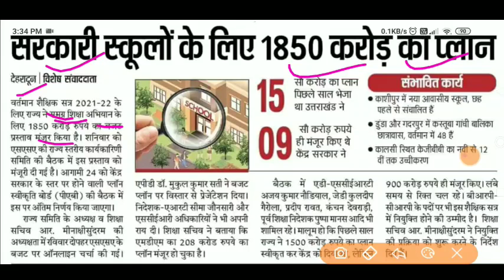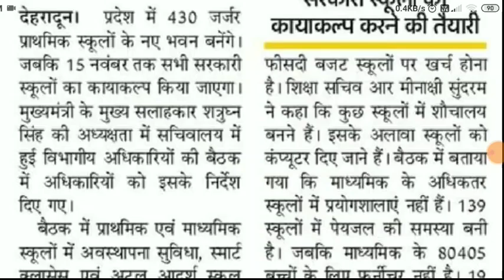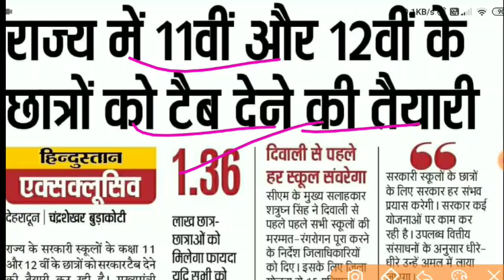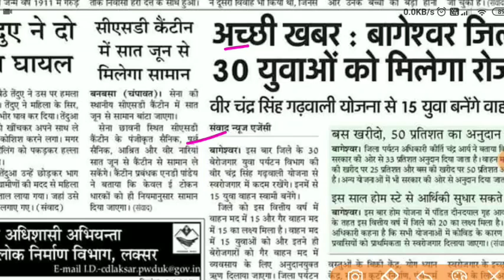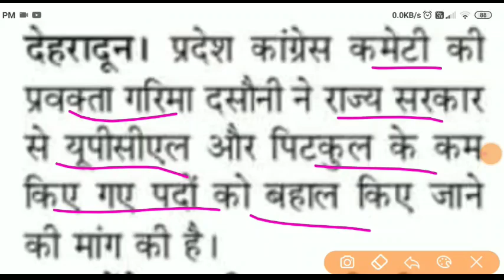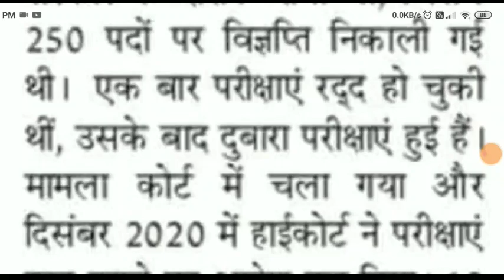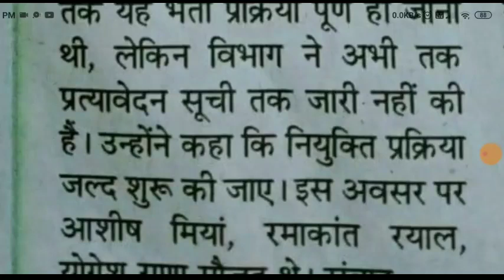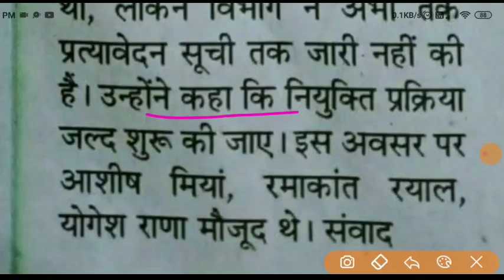उत्तराखंड शिक्षा जगत की न्यू अपडेट प्राथमिक शिक्षक भर्ती की मांग UPCL पद बहाल